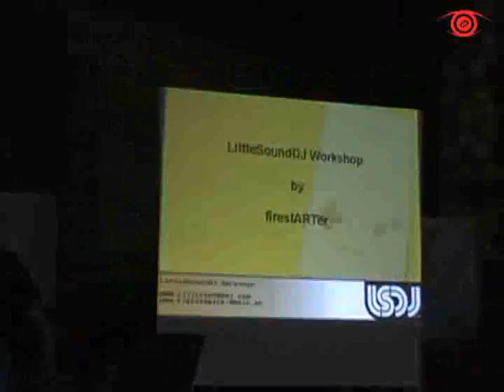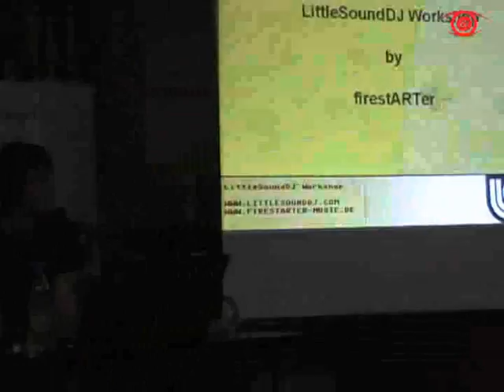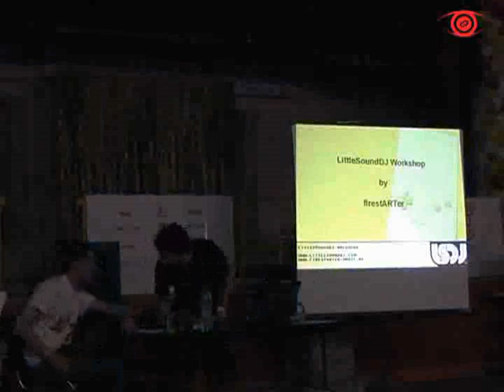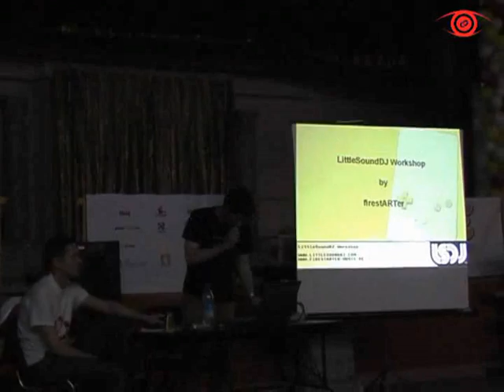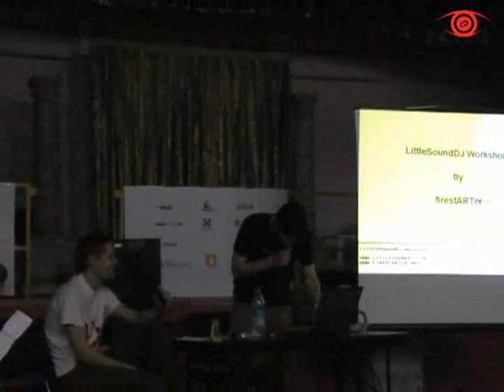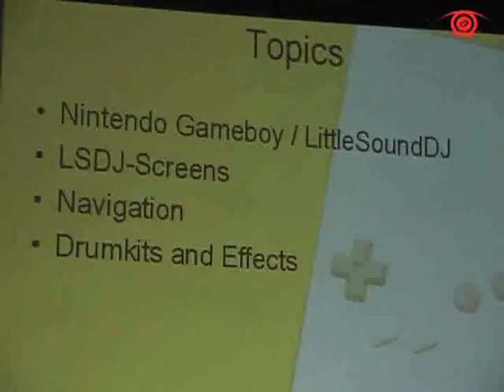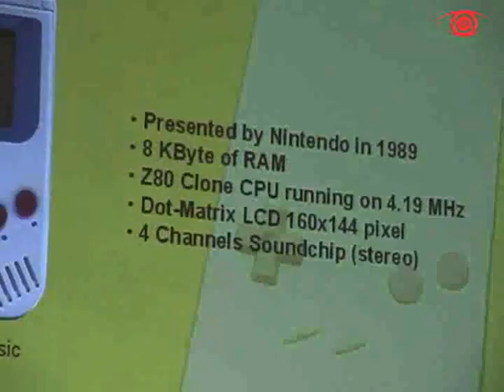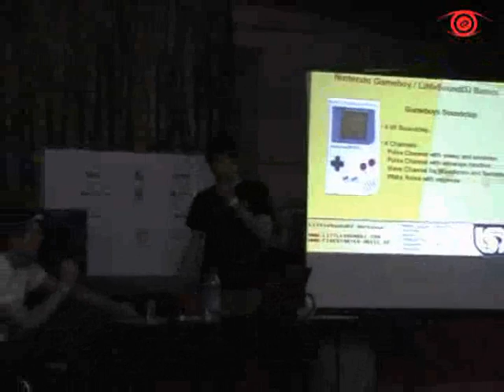LSDJ workshop by FIRESTARTER на русском ЧАСТЬ 1/6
компьютерный фестиваль chaos constructions 2006
littlesoundDj workshop